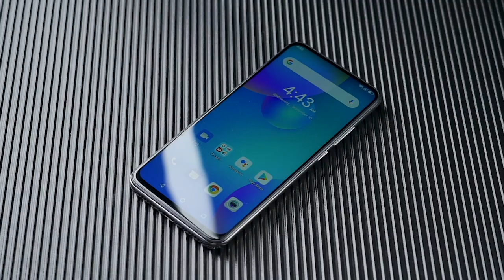Rise up for the magnificent shots on Cool6 | CoolForLife | Coolpad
Cool6 is giant camera smartphones designed with the 21MP Rising selfie camera for the ultimate selfie experience. 48MP of the Rear Camera to capture everything & details. This smartphones is also designed with a classy design & 6GB Ram for nonstop gaming.
Key Features of the Product:
1. 21MP AI Rising Selfie Camera.
2. 48MP+2MP+2MP AI Triple Rear Camera.
3. 6.53”FHD+ True Full Screen Display
4. Media Tek Helio P70 Octa Core Processor.
5. 4000 mAh Power Saving Battery.
6. Face & Fingerprint Unlock Security.
7. Sleek Premium Design and Light Weight
8. Available in 2 Variant & colors : Silver/Blue: 4GB RAM +64GB ROM | 6GB RAM +128GB ROM

Gray Color 4GB/64 GB
Blue Color 4GB/64 GB

Gray Color 6GB/128 GB
Blue Color 6GB/ 128 GB